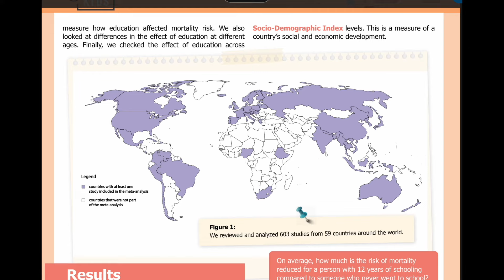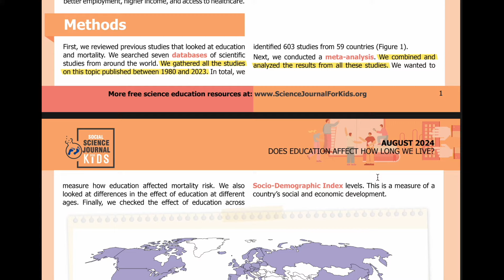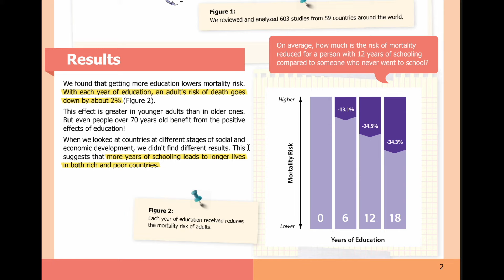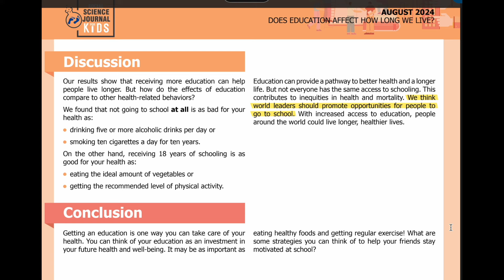E130: Does education affect how long we live? [SJK Audio Edition]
Summary:
Researchers find that more education leads to longer lives, regardless of age or socio-demographic background.

Abstract:
What good does an education do you? Research shows that it can lengthen your life expectancy! Studies from all over the world have shown this. People who receive more schooling tend to live longer than people with less education. But no one had calculated the size of this effect before.

We analyzed hundreds of studies on education and life expectancy. Our results show that the risk of death drops by nearly 2% with each additional year of education. We found that education decreases mortality risk in people of all ages and socio-demographic backgrounds. Our findings show just how much education contributes to a person’s health and longevity. Receiving an education is as good for your health as eating your vegetables!